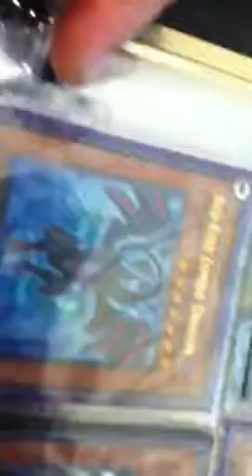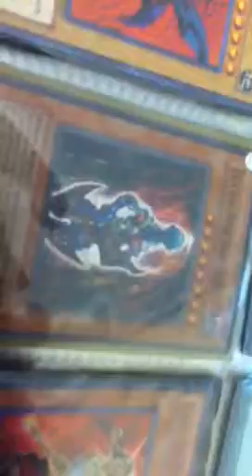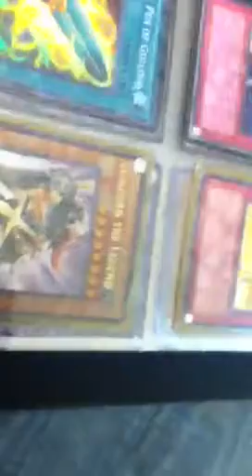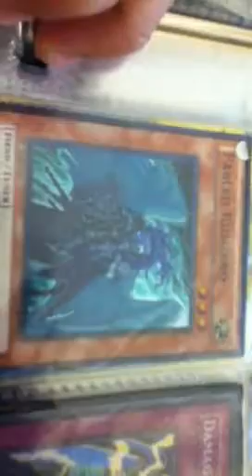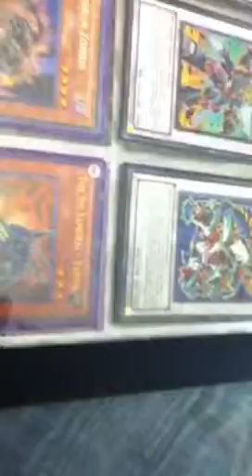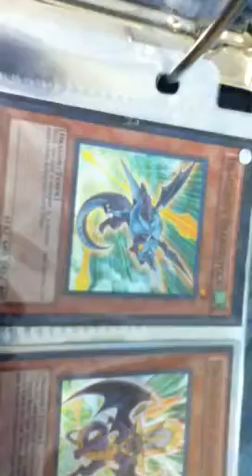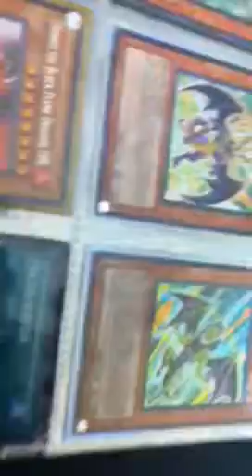New binder update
Blackwings not for trade